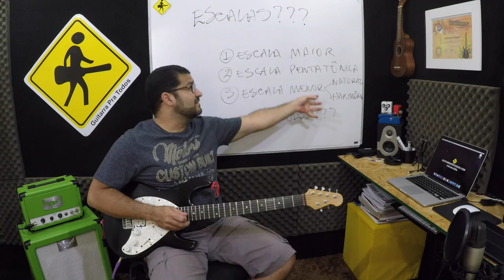VIDEO AULA - ESCALAS ESCALAS ESCALAS - VIDEO 211 DE 365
## Ferramenta de Nivel Musical ##

   Daniell Tavares

ESCALAS ESCALAS ESCALAS - VIDEO 211 DE 365

Daniel Chermont